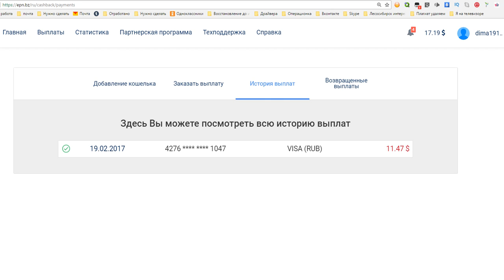Кэшбэк Возвращение денег с покупок на Алиэкспресс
Возвращается 7% от покупок или с денег покупок на Алиэкспресс от привлеченных Вами клиентов по партнерской программе.
Ссылка на Кэшбэк 8.75% на все товары(кроме товаров из категории "Мобильные телефоны" - 6,1%) AliExpress с промо-кодом epnbest2017 Количество активаций ограничено! Осталось активаций: 101